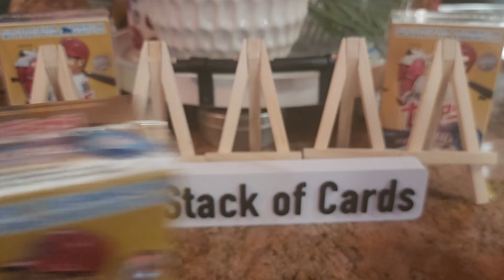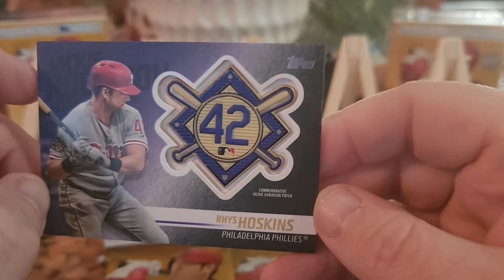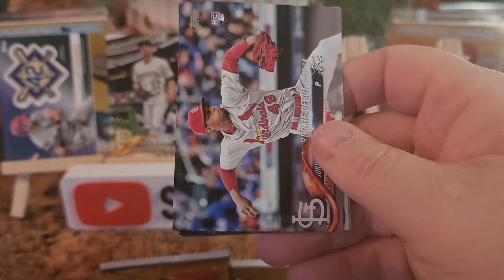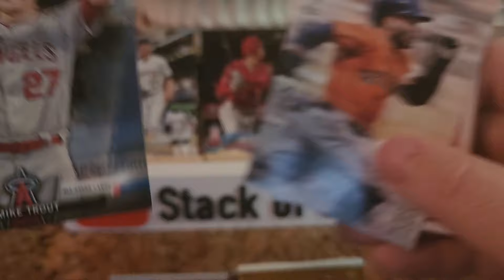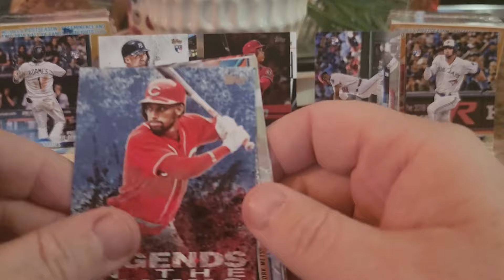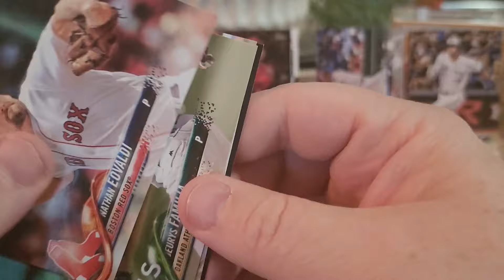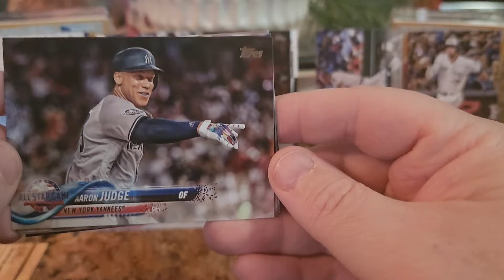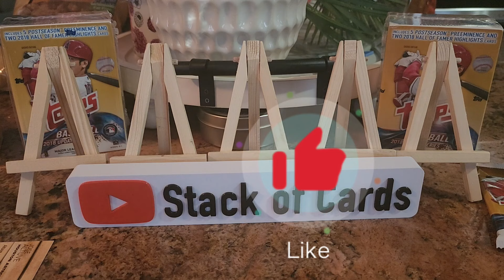2018 Topps Update w The Big 3+